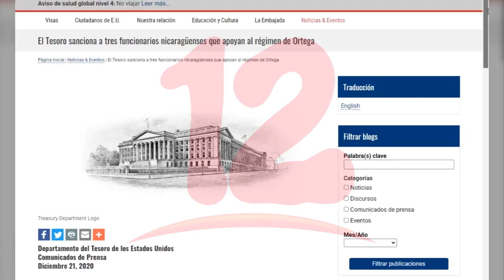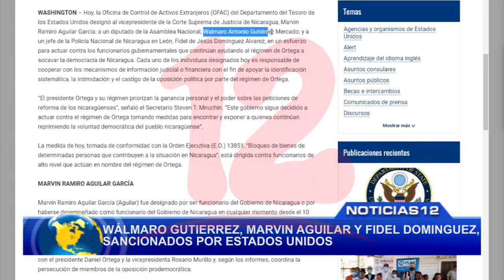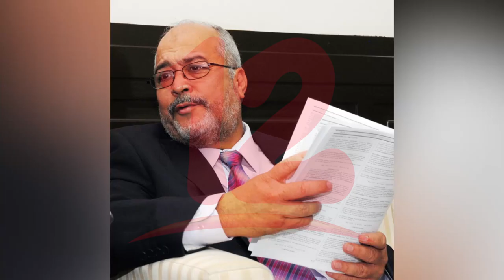Wálmaro Gutiérrez, Marvin Aguilar y Fidel Domínguez son sancionados por Estados Unidos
NosResistimosAlEmbargo Wálmaro Gutiérrez, Marvin Aguilar y Fidel Domínguez son sancionados por Estados Unidos